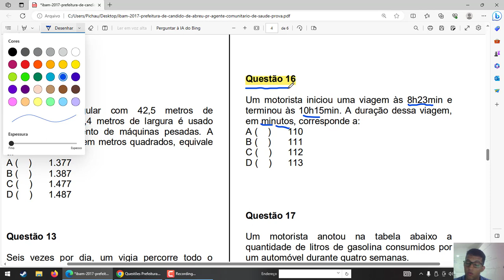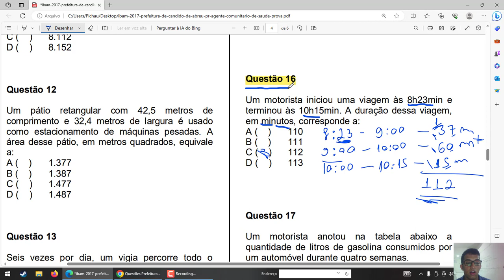IBAM - MATEMÁTICA- Q16- PREFEITURA DE CÂNDIDO DE ABREU 2017- AGENTE COMUNITÁRIO DE SAÚDE